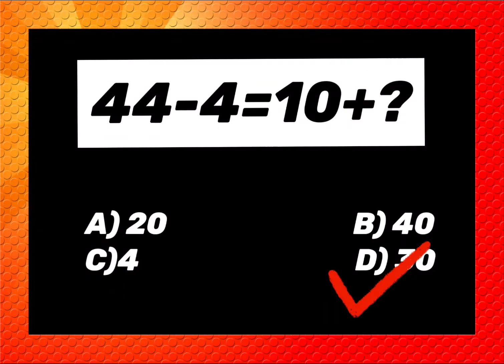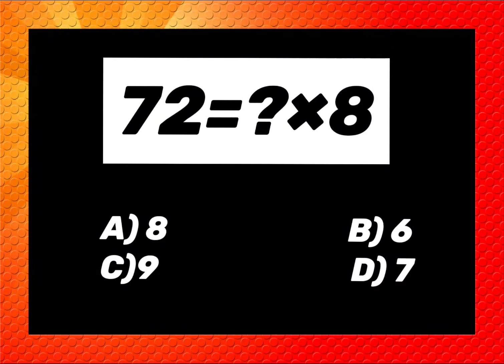Maths speed Test 2 |Mental Maths|Ability test/Find value?quant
Maths speed Test #2 (10 questions)  mental maths| Ability test- addition subtraction find value

This test will enhance your memory power and concentration.
*In this maths drill,you get:
: 10 questions
:boost your memory
:sign rule
:confidence
:you can check your answer
:lhs=rhs
:find value of

-maths problems and solutions
-English speeling rules
-Maths tricks
-maths puzzles
-fractions
-algebra
-Polynomials
- Educational games concepts
-find value of

Addition, subtraction, multiplication, division rules.